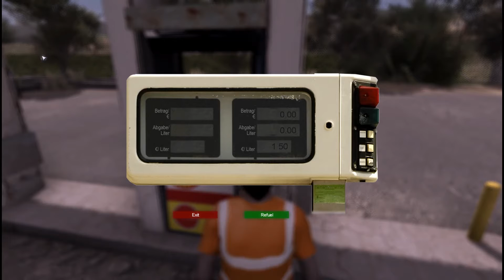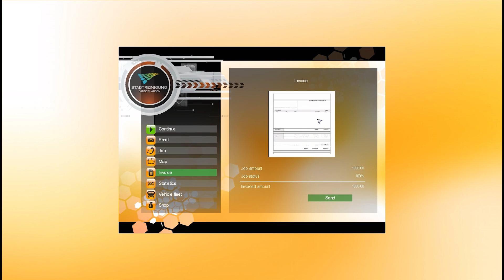Street Cleaning Simulator 2011 Gameplay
I wont comment on the game.. I'll let you decide if you should get this or Battlefield 3 this year.

Are you in the wrong job ?